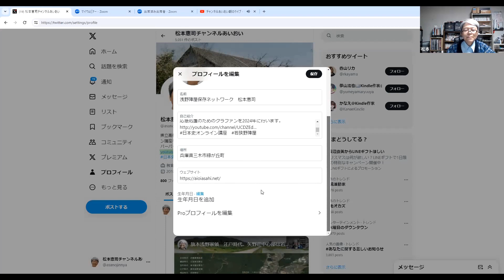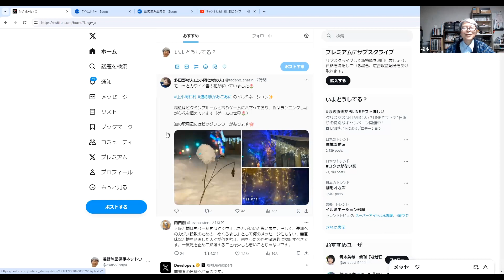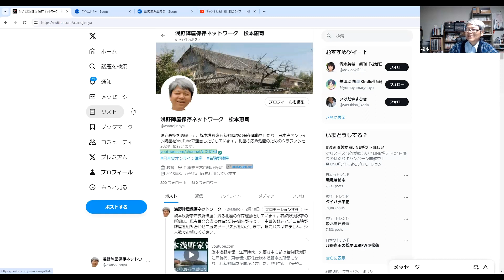札座の破風が破損、応急処置が必要です【浅野陣屋保存ネットワーク】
札座の屋根の破風が壊れました。応急処置が必要です。クラウドファンディングを行います。そのために、ツィッターの名称を原点の浅野陣屋保存ネットワークに戻しました。